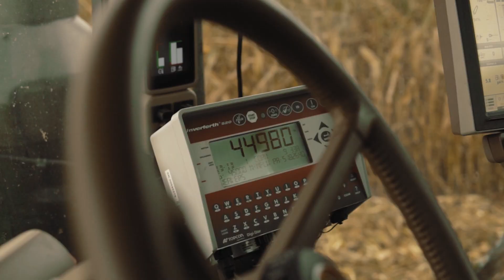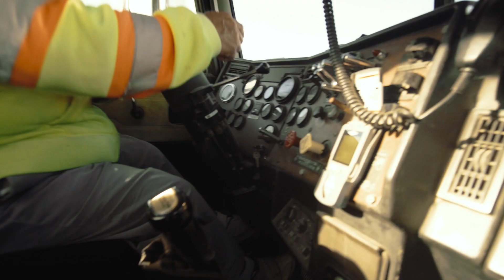Stoner Farms Harvest 2022